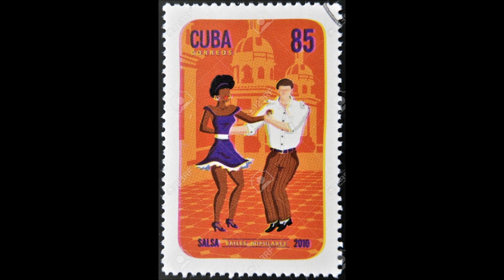DESCARGA, BOLERO Y GUAJIRA, RUMBA BUENA PA' GOZARRR!!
01.* VERDADERO GUAGUANCO. LA PREFERIDA
02.* OYE MIRA. LOS FAIRNES
03.* MI SON SIN PAPEL. JOSEITO MATEO
04.* DESCARGA CACHAO. ISRAEL CACHAO
05.* DESCARGA DE CUEROS. FANIA ALL STARS